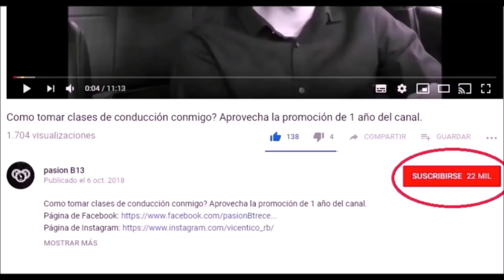En marcha alta, cuando se devuelve a segunda y cuando a tercera? COMO DEVOLVER CAMBIOS DE VELOCIDAD.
otras búsquedas en google que te ayudaran a mejorar tus tácticas son:
COMO DEVOLVER CAMBIOS en un auto,
CUANDO DEVOLVER CAMBIOS en un auto,
Cuando meter el embrague,
Como METER CAMBIOS?,
bajar cambios de velocidad,
como devolver los cambios en un carro,
como devolver un cambio,
cambios ascendentes y descendentes,
como hacer cambios descendentes,
Como conducir un auto,
Pasión b13,